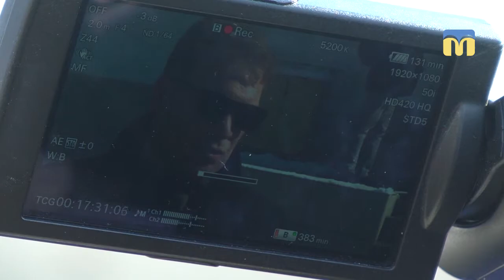Легендарного льотчика провели в останню путь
У Миколаєві в останню путь провели легендарного льотчика - Владислава Волошина, який останнім часом виконував обов’язки директора Миколаївського міжнародного аеропорту.